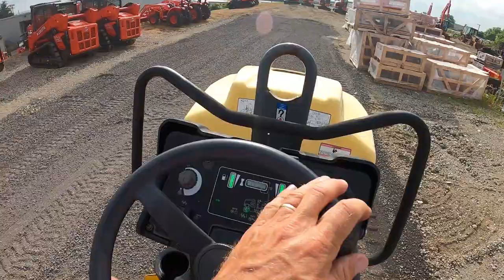Kubota Dealer Get's New Gravel For Equipment Storage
This is my first ever Youtube Video. I hope you all enjoy.